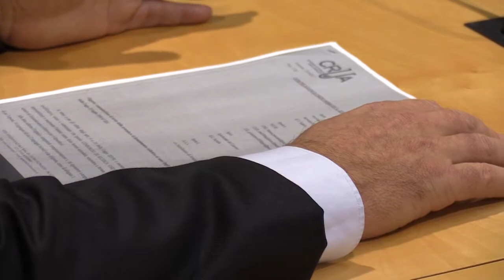Febbo e Sospiri: la Regione chiude definitivamente Cotir, Crab e Crivea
Si è svolta questa mattina a Pescara la conferenza stampa dei Consiglieri regionali di Forza Italia, Mauro Febbo e Lorenzo Sospiri sulla situazione dei centri di ricerca abruzzesi. "Non ci sarà nessuna nuova assunzione o assorbimento di ricercatori del Cotir - dichiarano i Consiglieri regionali di Forza Italia - poiché proprio il Crua (Consorzio di Ricerca Unico D'Abruzzo), per volontà del neo Commissario Micucci, il 13 ottobre approvava e avviava la procedura di licenziamento per il 50% delle maestranze oggi in sua dotazione. Quindi non capiamo quali rassicurazioni questo Governo Regionale può dare ai lavoratori del Cotir"